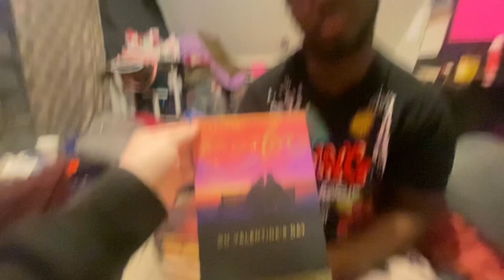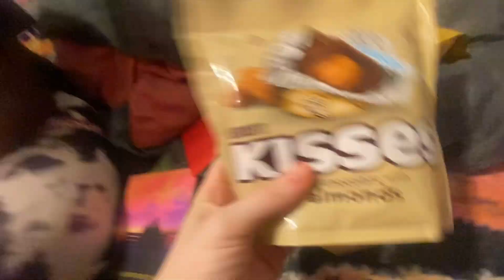Zaeyear’s Valentines 💌 (Must see)💝